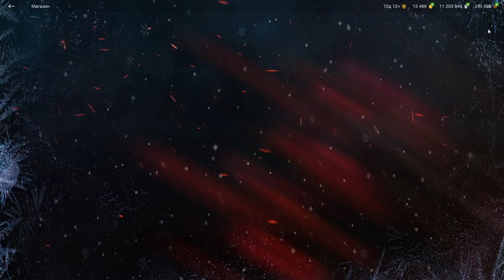ХАЛЯВНОЕ ЗОЛОТО! Просто успевай забирать! Премиум танк за месяц БЕСПЛАТНО в wot Blitz 2023 | WOT-GSN